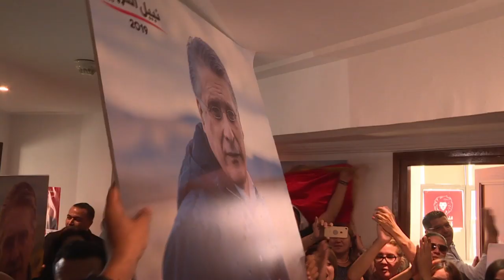Supporters of Tunisia's jailed candidate celebrate 2nd round advance | AFP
Supporters of Tunisia's jailed presidential candidate Nabil Karoui celebrate his advance to the next round of the presidential elections in the capital Tunis. IMAGES